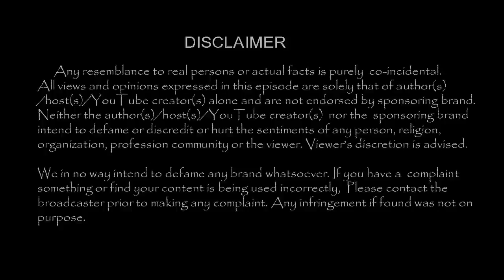பள்ளிகாலத்தில் ஒரு பெண்ணை எப்படியெல்லாம் காதலிச்சேன் தெரியுமா? விஜய் தந்தை |TamilCineChips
Kollywood News | TamilCineChips | -  பள்ளிகாலத்தில் ஒரு பெண்ணை எப்படியெல்லாம் காதலிச்சேன் தெரியுமா? விஜய் தந்தை